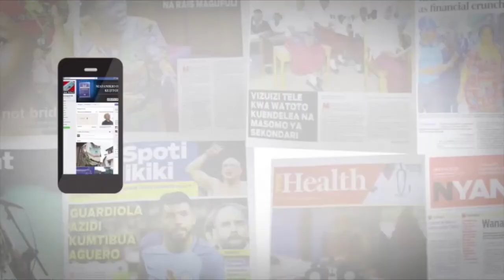TAMBUA TOFAUTI KATI YA MJASIRIAMALI NA MCHUUZI